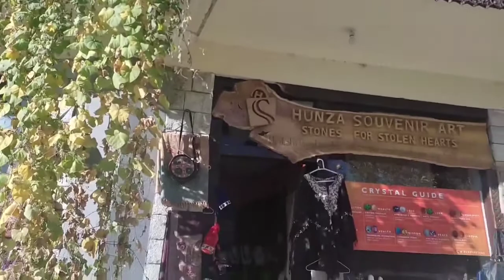Hunza valley , hunza valley giglit baltistan , Altit fort